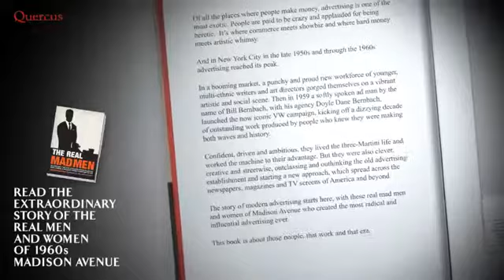The Real Mad Men - Andrew Cracknell